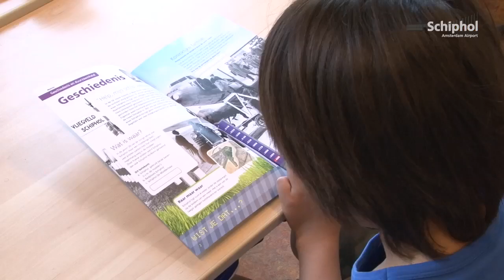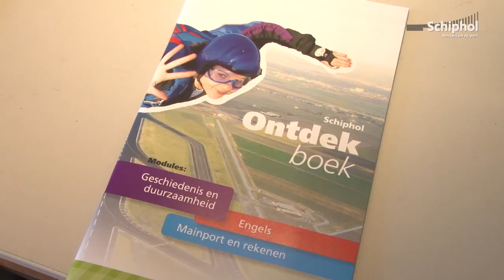Basisschool maakt kennis met Schiphol door lespakket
Basisschool Michiel de Ruyter in Amstelveen kreeg persoonlijk bezoek van Schiphol-directeur Jos Nijhuis. Hij deelde het nieuwe lespakket uit en beantwoordde vragen van kinderen.